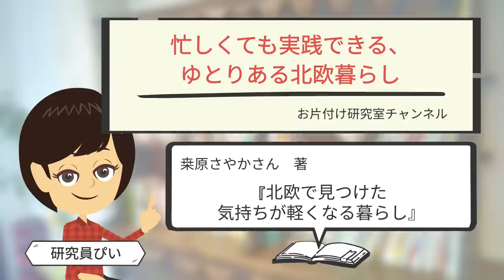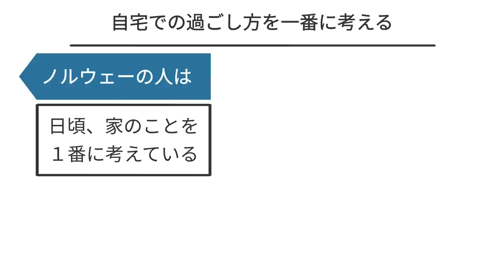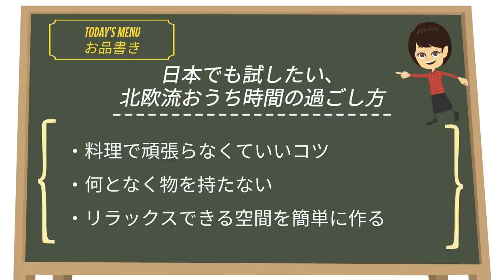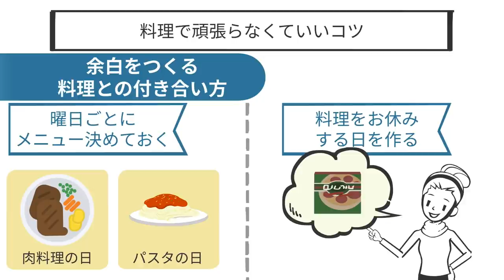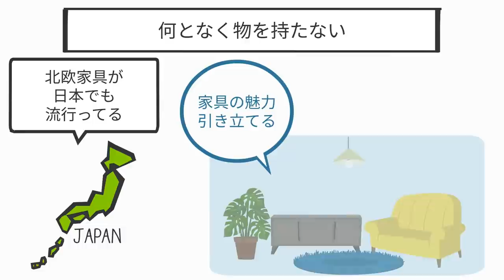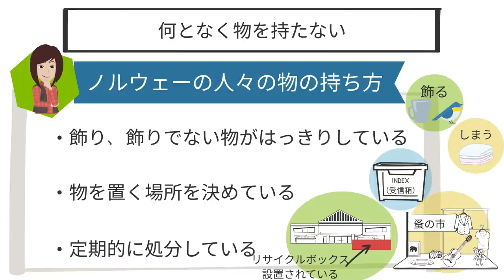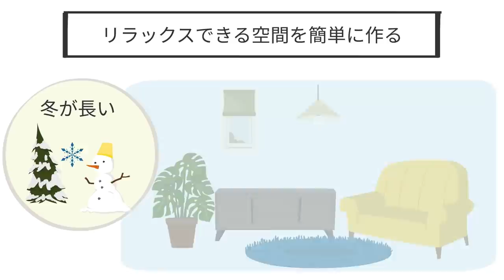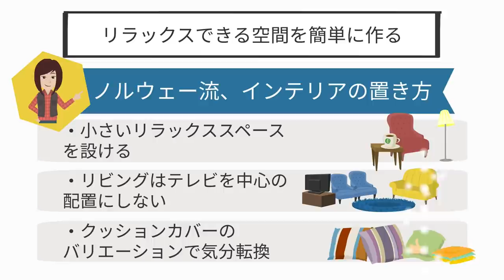【シンプルな暮らし】ノルウェー流、リラックスできる暮らしの方法３つ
こんにちは🎵今回は　”忙しくても実践できる、ゆとりある北欧暮らし”　というテーマについて、参考文献をもとに考察しました！

■参考文献
タイトル：北欧で見つけた　気持ちが軽くなる暮らし
著者：桒原さやか
出版社：ワニブックス
amazonリンク→

00:00　OP
01:15　本の紹介
01:58　自宅での過ごし方を一番に考える
03:38　料理で頑張らなくていいコツ
05:27　何となく物を持たない
07:19　リラックスできる空間を簡単に作る
08:43　まとめ

暮らしvlog | 全てを優しく受け止めてくれる秋 | 少しだけ丁寧に暮らす日常 | 主婦のルーティン | 趣味は暮らし

小さな平屋【ルームツアー｜LDK14畳】シンプルな暮らし ｜心地よい暮らし｜家族３人｜ミニマムな暮らし